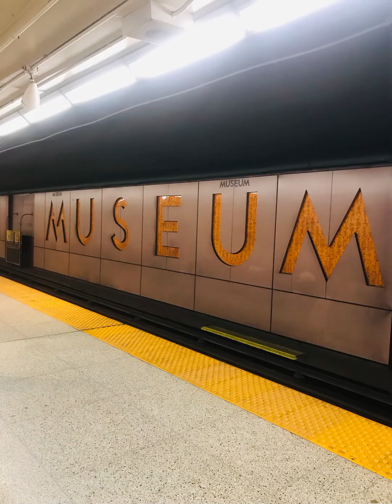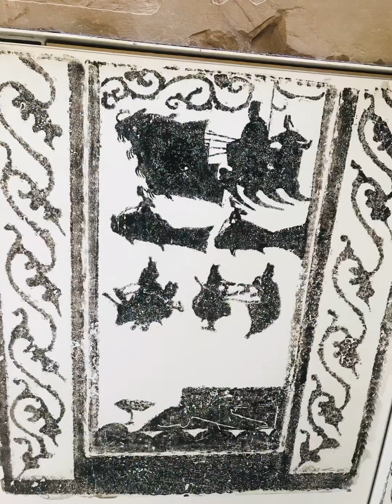皇家安大略博物馆中国厅Royal Ontario Museum Chinese Section